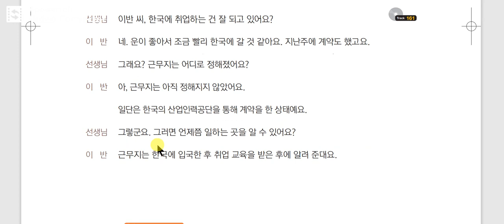Track 161 (Korean Language Course for Listening).